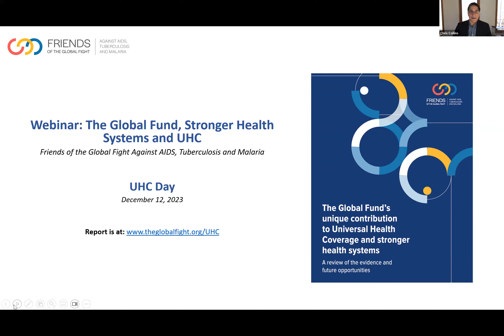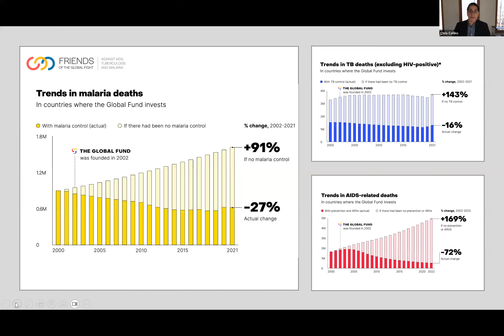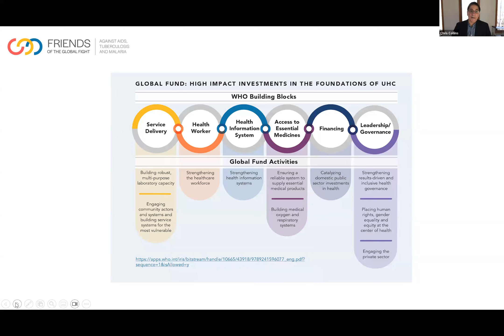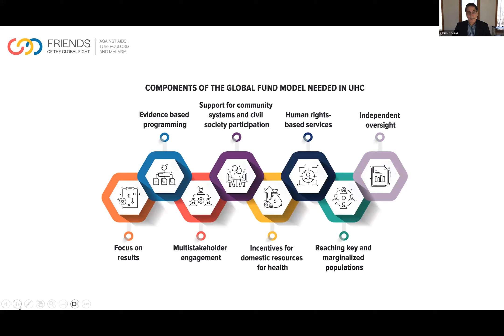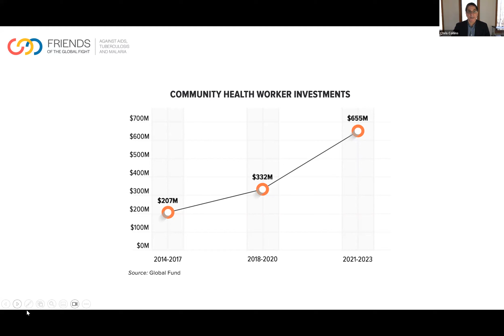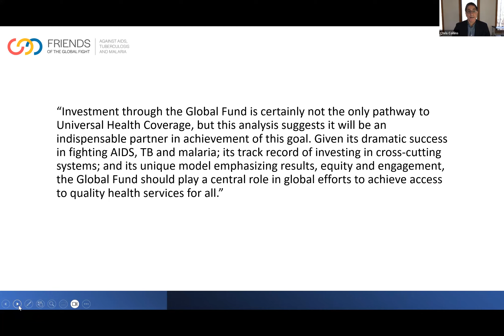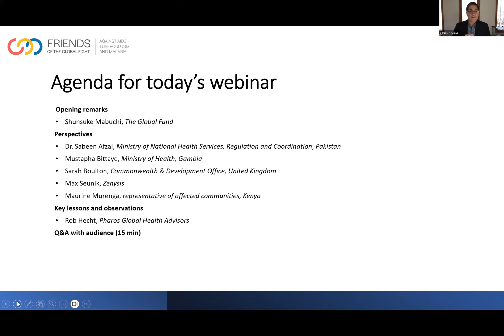Webinar: Global Fund’s Unique Contribution to Universal Health Coverage & Stronger Health Systems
Recording of a global webinar hosted by Friends of the Global Fight on December 12th, 2023, World UHC Day.

Panel discussion featured global health leaders, implementors, donors, private sector and civil society, including:

Dr. Sabeen Afzal, Deputy Director Programs/Health System, Ministry of National Health Services, Regulation and Coordination, Pakistan

Mustapha Bittaye, Director of Health Services, Ministry of Health, Gambia

Sarah Boulton, Global Funds Department, Foreign, Commonwealth & Development Office, Department for International Development (DFID) United Kingdom

Robert Hecht, President, Pharos Global Health Advisors

Shunsuke Mabuchi, Head of Resilient and Sustainable Systems for Health (RSSH) and Pandemic Preparedness and Response Technical Advice and Partnerships, The Global Fund

Maurine Murenga, Representative of affected communities; former member, Global Fund board

Max Seunik, Chief of Staff, Zenysis Technologies

Moderated by Chris Collins, President and CEO of Friends of the Global Fight